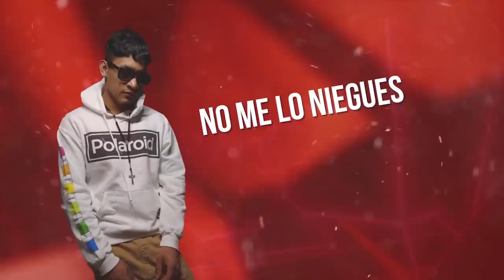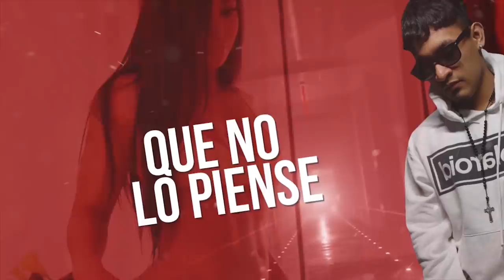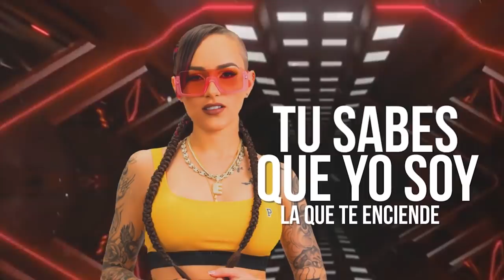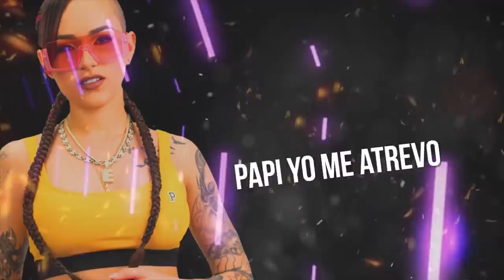(Official Video Lyric) Black Demon Ft Eli Fantasy - Se Que Quieres Prod by Jrock The Producer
Black Demon Ft Eli Fantasy - Se Que Quieres (Official Video Lyric)
Prod by Jrock The Producer